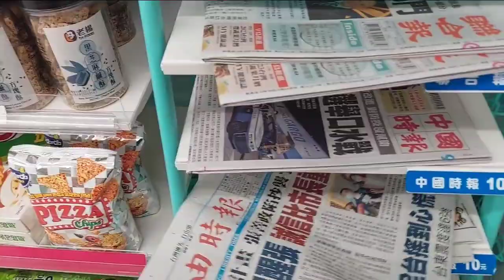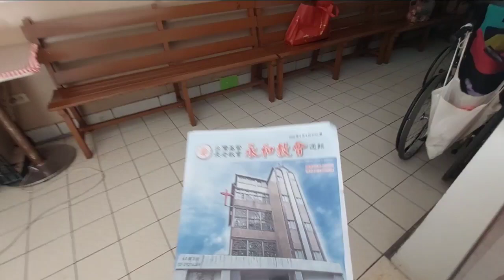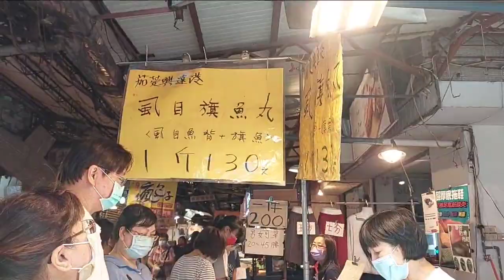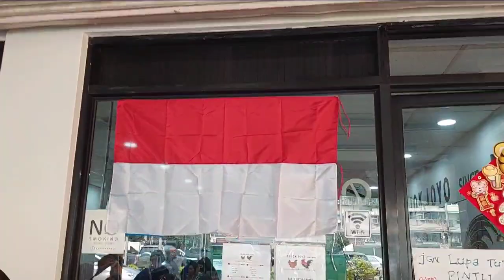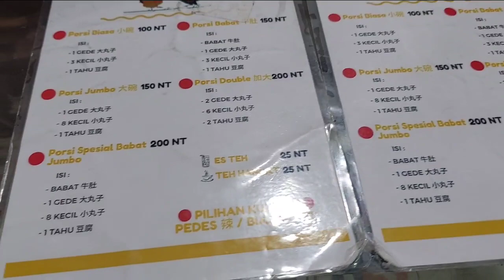AKTIFITAS SEHARI HARI // KE PASAR SEKALIAN MAMPIR GEREJA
assalamualaikum gaess 😍😍😍

kali ini saya dipasar tradisional taiwan sekalian saya mau mampir ke gereja,tepatnya di yonghe taipei

ikutin terus keseruanya dan selamat menonton